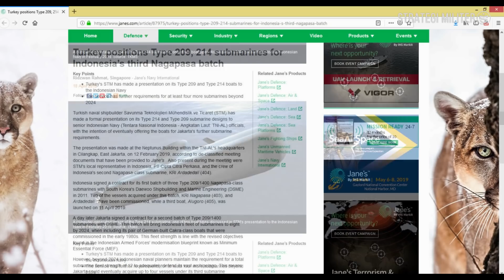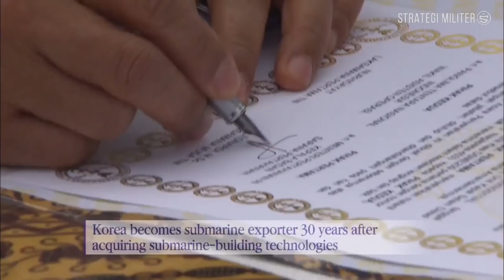Indonesia Lirik Kapal Selam Stealth Type 214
Indonesia berkesempatan untuk memiliki kapal selam Stealth  Type 214 yang lebih canggih dari kapal selam yang dimiliki saat ini.

Galangan kapal selam Turki, Savunma Teknolojileri Mühendislik ve Ticaret (STM), gencar menawarkan kapal selam Type 214, dan kapal selam Type 209 kepada para pejabat senior TNI Angkatan Laut, untuk melengkapi amarmada kapal selam TNI Angkatan Laut, sesuai rencana Minimum Essential Force Pertahanan Nasional Republik Indonesia.

Presentasi resmi tersebut dikalukan di Gedung Neptunus di markas TNI-AL Cilangkap, Jakarta Timur, pada tanggal 12 Februari 2019. Turut hadir dalam pertemuan tersebut adalah perwakilan lokal STM di Indonesia, PT Cipta Citra Perkasa, dan awak kapal selam KRI Ardadedali (404).

Seperti kita ketahui, Pada tahun 2011 lalu, Indonesia telah menandatangani kontrak untuk batch pertama pengadaan tiga kapal selam tipe 209/1400, atau lebih dikenal dengan  Nagapasa class dengan perusahaan Daewoo Shipbuilding and Marine Engineering (DSME) Korea Selatan.

Dua dari kapal yang diakuisisi pada batch ini, yaitu KRI Nagapasa (403), dan KRI Ardadedali (404), telah diserahkan pihak DSME kepada pemerintahan Republik Indonesia pada bulan agustus 2017, dan bulan April 2018. Sementara kapal ketiga, KRI Alugoro (405), telah diluncurkan pada tanggal 11 April 2019 lalu.

Sehari kemudian pemerintah Indonesia menandatangani kontrak senilai 1,02 miliar dolar Amerika Serikat, atau jika dirupiahkan pada kurs Rp14.100 per dolar Amerika Serikat nilainya setara dengan 14,4 triliun Rupiah. Kontrak ini ditujukan untuk pengadaan kapal selam Nagapasa class batch kedua dengan DSME korea selatan.

Batch ini akan menambah kekuatan armada kapal selam Indonesia, menjadi delapan kapal selam pada tahun 2024. Penguatan armada kapal selam ini, sejalan dengan tujuan yang terdapat dalam cetak biru modernisasi Angkatan Bersenjata Republik Indonesia yang dikenal sebagai Minimum Essential Force (MEF).

Namun, setelah 2024 Angkatan Laut Indonesia menginginkan kekuatan total sebanyak 12 kapal selam untuk mempertahankan kepulauannya yang luas secara memadai. Ini berarti TNI AL harus mendapatkan empat kapal selam pada akuisisi batch ketiga sebagaimana ditulis oleh Jane’s.

Kapal selam Type 214 yang ditawarkan Turki merupakan kapal selam diesel elektrik canggih yang dilengkapi sistem propulsi udara independen, sistem propulsi ini membuatnya mampu menyelam selama 14 hari tanpa perlu muncul kepermukaan untuk mengambil udara. Selain itu dengan desain lambung yang Hidrodinamis dan baling-baling minim kebisingan membuat Type 214 menjadi kapal selam yang paling sulit dilacak keberadaannya.

Kemungkinan kedua untuk mengakuisisi kapal selam type 214 ini bisa datang dari galangan kapal DSME Korea Selatan, dimana galangan ini juga sudah mampuh untuk membuat kapal selam type 214, yang telah dioperasikan oleh angkatan laut korea selatan.

Jika Pemerintah indonesia membeli kapal selam ini dari DSME, maka kemungkinan kerjasama dan transfer teknologinya akan lebih mudah karena kerjasama antara Republik Indonesia dan Korea Selatan khususnya kerjasama antara DSME dan PT. PAL sejauh ini telah terjalin dengan baik.